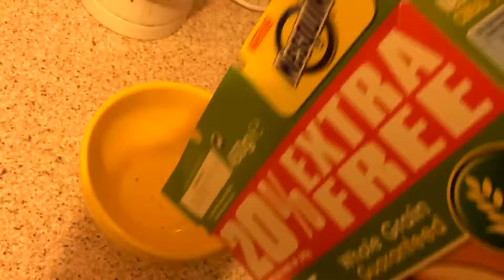It was a little humid this morning.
funny videos,funny fails try not to laugh,funny videos 2017,funny vines,funny clips,funny fails vines,funny videos 2018,youtube funny videos,